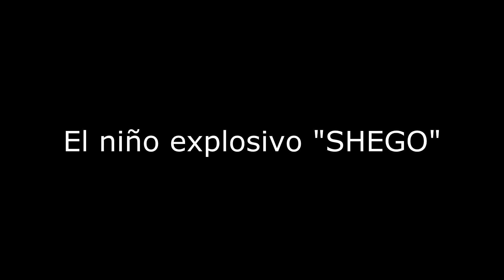INCREIBLE NIÑO BOMBA !! | CONSECUENCIAS DE ESTAR AUSENTE EN APB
Tomtom (Tomeu) es un joven atrevido que no le tiene miedo a la muerte ni a que le astillen cada uno de los huesos de su cuerpo.

La voz no es mia.

Canal de Charly (La Voz)